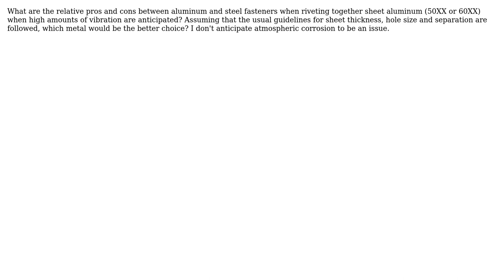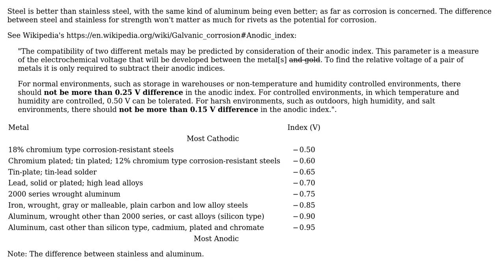Engineering: Aluminum vs Steel rivets/fasteners in a high vibration environment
With thanks & praise to God, and with thanks to the many people who have made this project possible! You are responsible for your own actions.